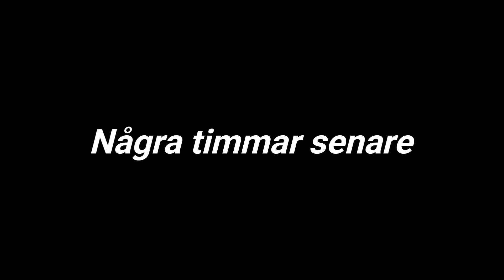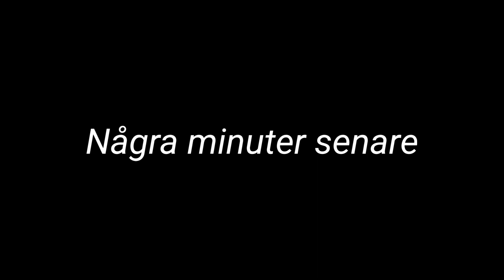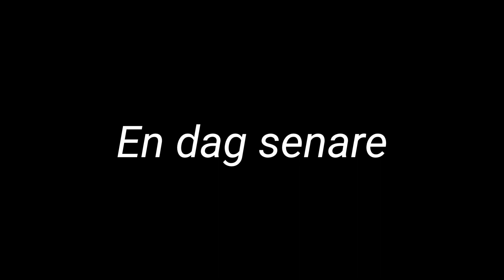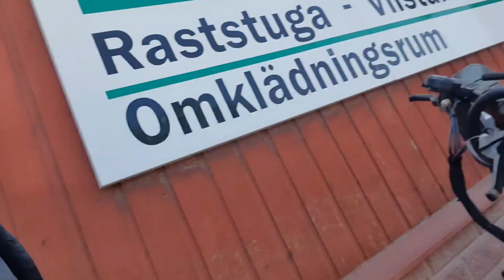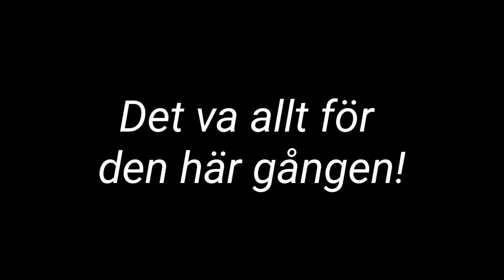*VLOGG* Marknad, Tivoli och Bad med Familjen